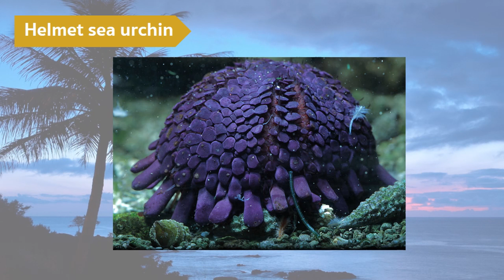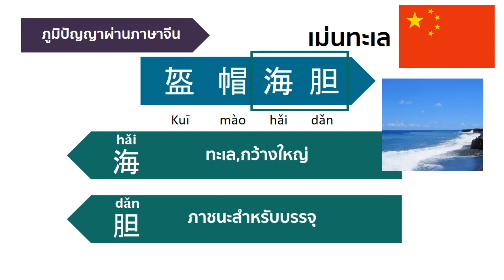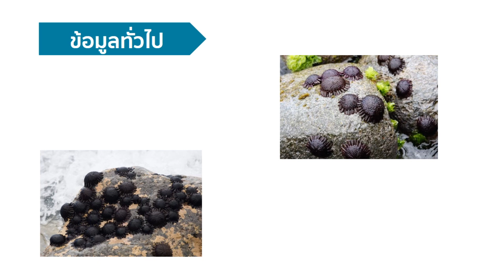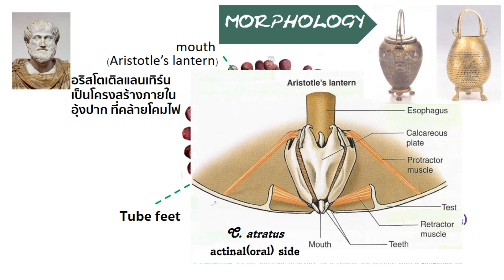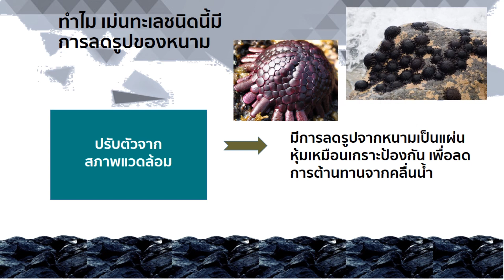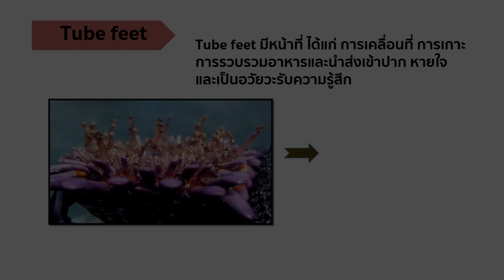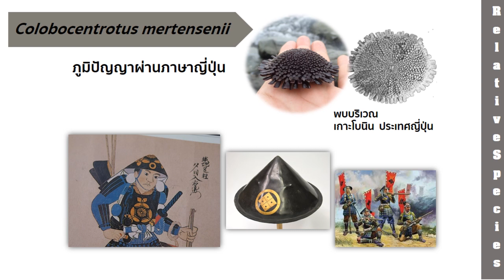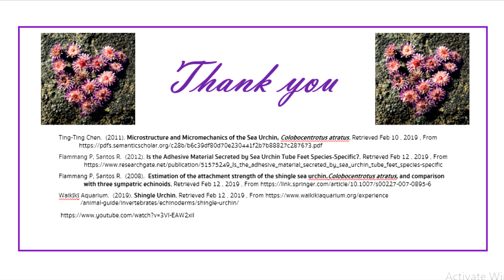15391 Helmet sea urchin. 盔 帽 海 胆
นางสาวอารยา สุวรรณธาดา รหัสนิสิต 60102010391
นิสิตสาขาวิชาชีววิทยา กศ.บ. ชั้นปีที่ 2
เป็นงานฝึกหัด แสดงเนื้อหาเกี่ยวกับ Helmet sea urchin
เสนอ อ.จิตติมา เหมกิตติวัฒน์
มหาวิทยาลัยศรีนครินทรวิโรฒ ประสานมิตร
สามารถดูเนื้อหาเพิ่มเติมได้ที่